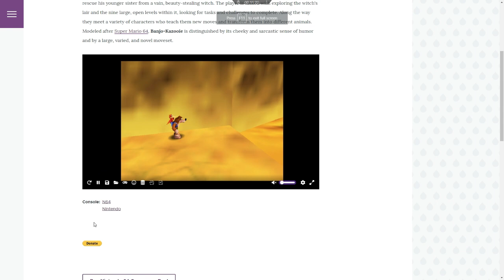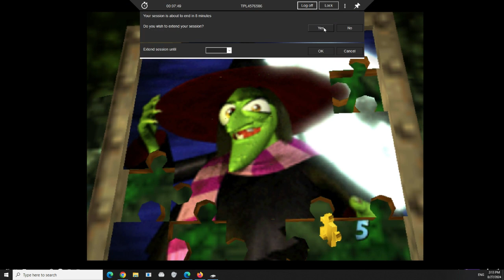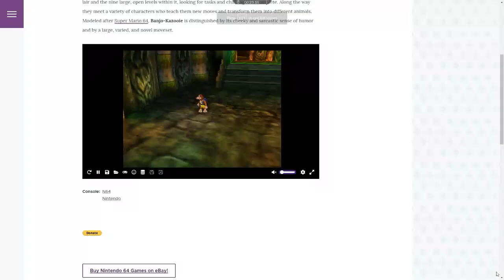"Banjo-Kazooie"; "Nintendo 64"